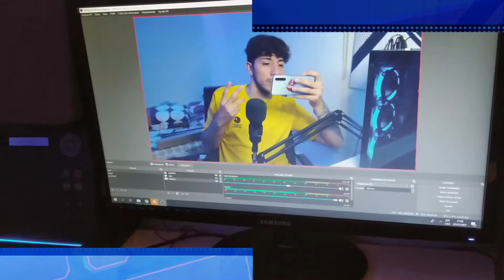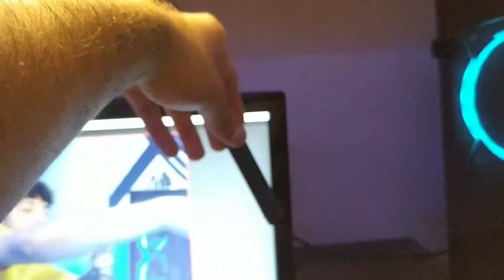ARO DE LUZ LED RGB 26 Cm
💥Abri para la descripcion💥
para DONADORES:
INFORMACIÓN
Tipos de alimentación: USB DC5C
Potencia: 10 W
Formatos de la luz: LED
Es dimeable: Sí
Es LED: Sí
Accesorios incluidos: Cable de carga
Diámetro: 26 cm
►Mi Discord:NOVACHRONO#9580
▬▬▬▬▬✅favor para subs✅▬▬▬▬▬
►digan q quieren q suba
►si quieren que saque algo
►si necesitan q agregue alguna cosa